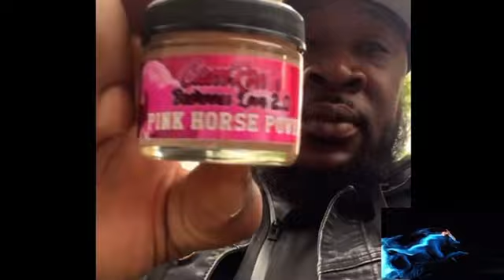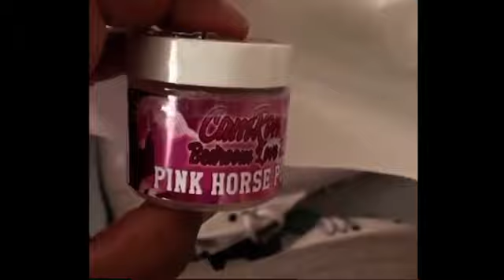PINK HORSE POWER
Energy Drink
GET AT ME FOR THE POWER UP

X  - HEADICE

For Orders as Well 💯🫡